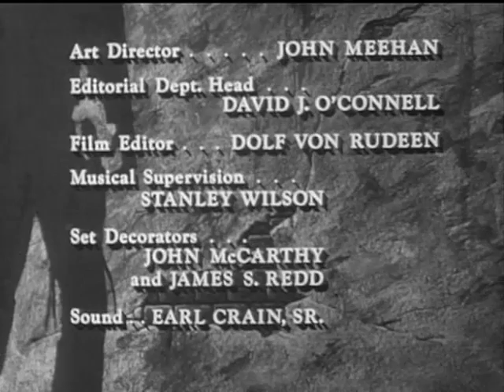The Tall Man - Time of Foreshadowing - Vic Morrow - sea 2, ep 12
The Tall Man was a TV series that ran for 2 seasons in 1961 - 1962. This episode originally aired Nov 25, 1961.